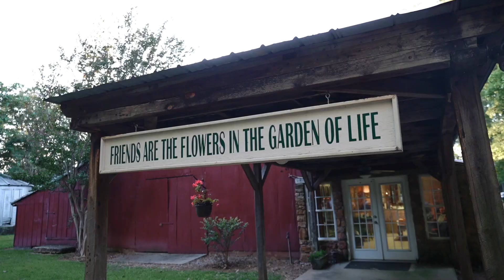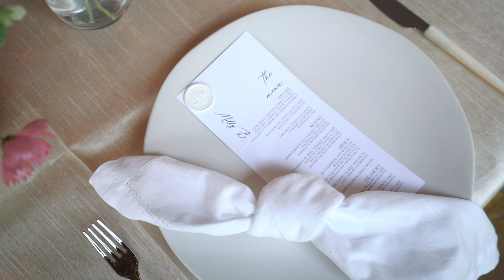He Put You In My Life For A Reason // Molly & Connor's Woodland Garden Wedding in Greenville, SC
Molly & Connor tied the knot with an elegant wedding in Greenville, South Carolina. Their heartfelt ceremony under the trees was simply timeless, and a touching tribute to Molly's father. As this tender couple shared their story with all their loved ones, there was not a dry eye in the audience. It was truly a joyful day full of unforgettable memories. We loved getting to celebrate with them at The Historic Hopkins Farm alongside their closest family and friends.

Huge thanks to all of the vendors who made this possible:

Venue: Historic Hopkins Farm
Coordinator: Love This Little City
Florist: Laurel Creek Florals
Photographer: Knotted Arrow
Videographer: Knotted Arrow
Hair & Makeup: Cotton Rouge and Company
Catering: Reeves Catering
Bar: Traveling Tap SC
Dress: Alexandra Grecco
Shoes: Sam Edelan